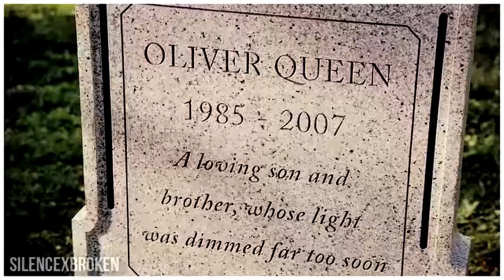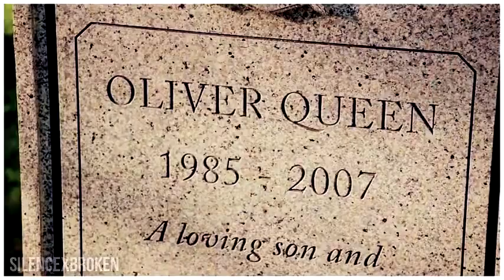"ʏᴏᴜ ɢᴏᴛᴛᴀ ʟᴇᴛ ᴍᴇ ɪɴ..." | ᴛʜᴇᴀ ᴠᴏ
I love this show omg.♥